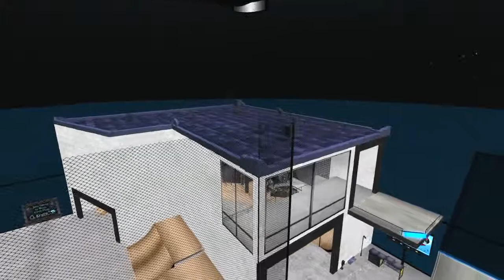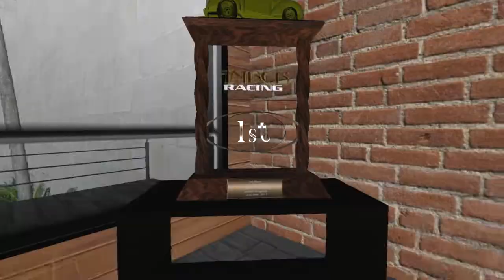2012 9 25 WWZY What Surf & Simboard Park, by What Surf & Simboard Group Part 2 , Second Life